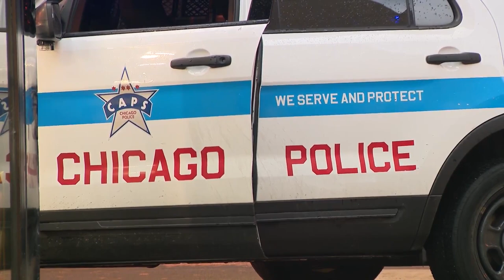Fulton Market developers, restaurant groups look to hire private 24 hour security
A proposal to hire private security to patrol Fulton Market has been drawing fire Friday afternoon.